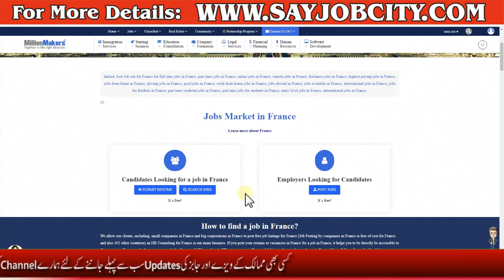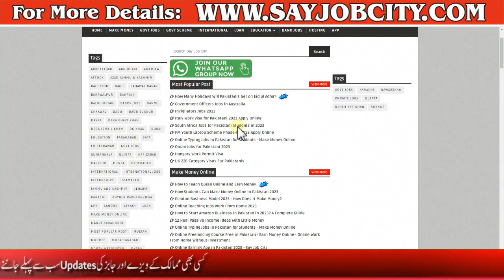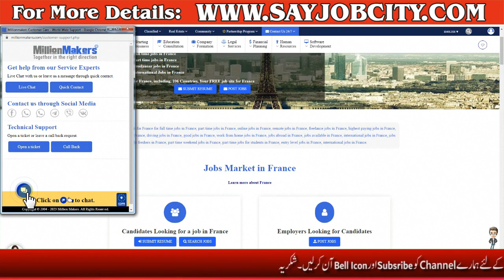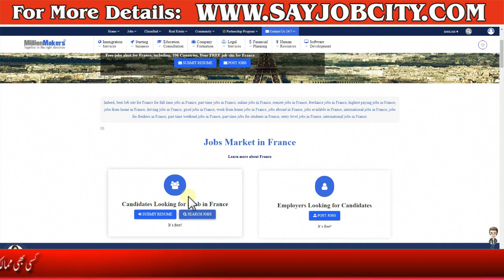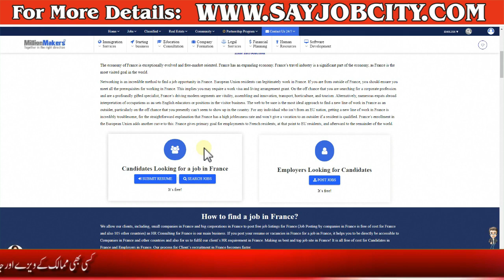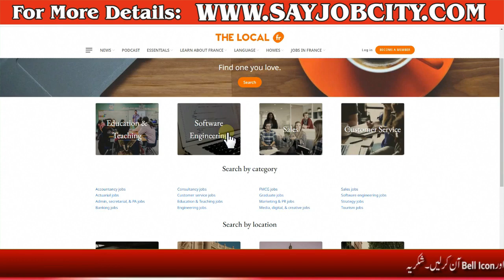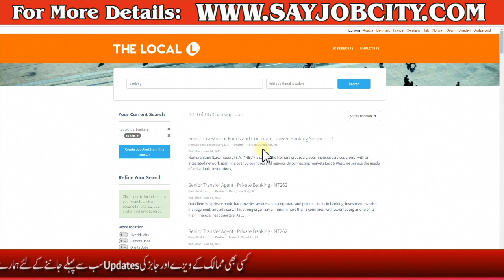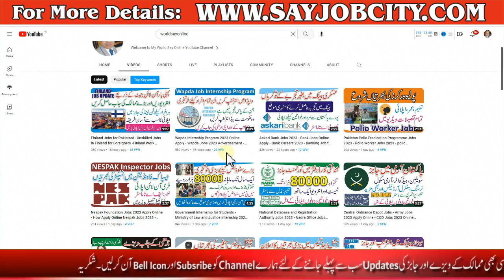France Work Visa for Pakistani 2023 -France Work Permit Visa Apply Online -France Jobs for Pakistani